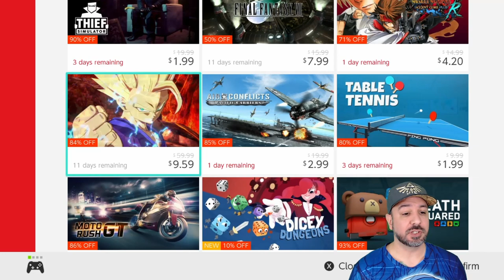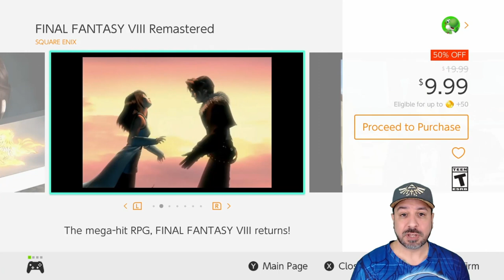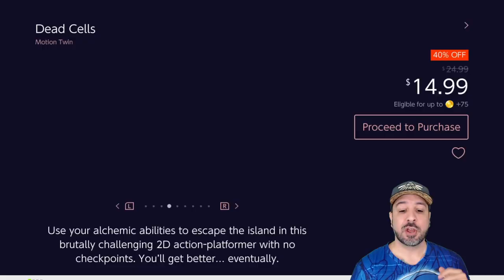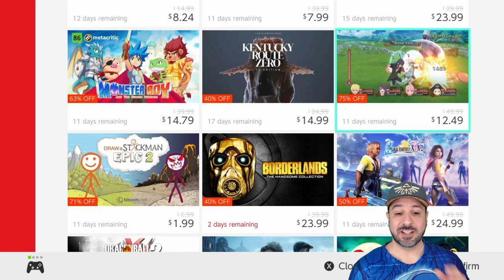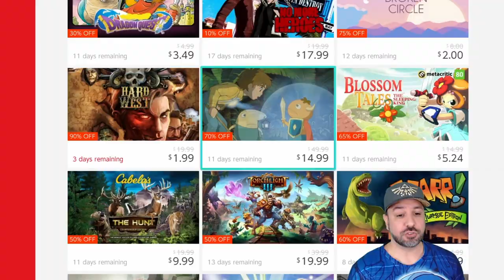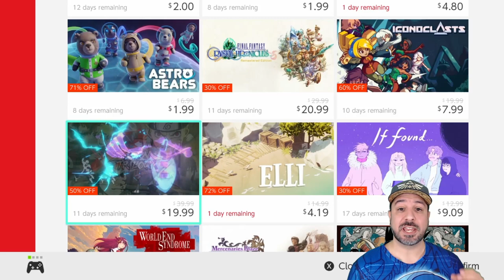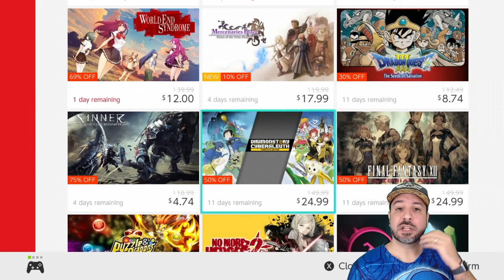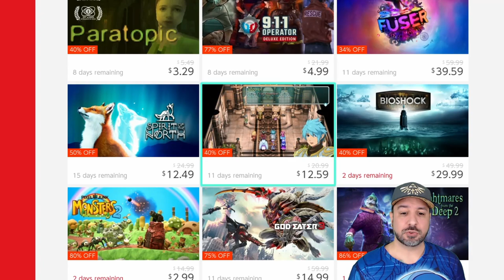AMAZING Nintendo Switch eSHOP SALE ON NOW, December 2020 Great eSHOP Deals!!